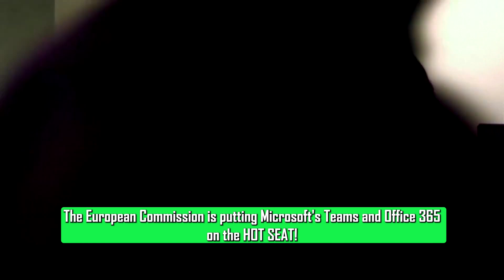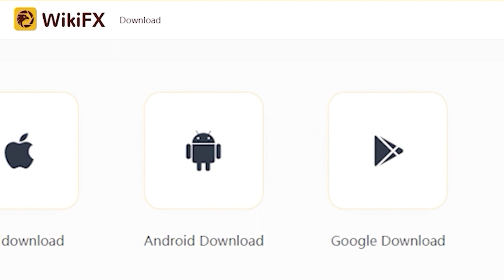📰FX News | Microsoft under European anti-trust investigation!!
The European Commission is putting Microsoft's Teams and Office 365 on the HOT SEAT!

Guess what? They're investigating whether Microsoft's slick bundling of Teams with their productivity suite is playing a sneaky little game with the competition!

This heated drama all started with a formal complaint from Slack.

They claimed that Microsoft's been breaking the rules.

Getting away with “unlawfully” crushing the competition!

They've been accused of locking customers in their world, making it nearly IMPOSSIBLE for them to break free and explore rival collaboration tools!

Do YOU think Microsoft is playing DIRTY in this tech showdown?
Wikifx YouTube Channel is serving it's audience, specifically, Forex Traders, Stock Traders, Forex Newbies and Forex beginners.
On Wikifx, you will find daily forex analysis videos, gold analysis and forecast, forex trading setups and forex trading signals. We usually cover Bitcoin, Gold, Forex pairs depending upon the market violatility.